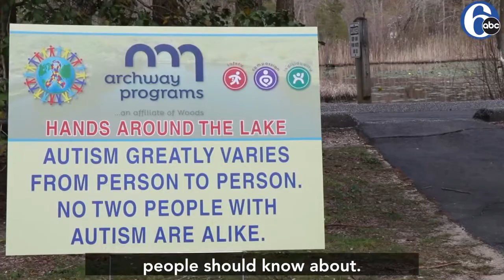Holding Hands for Autism at South Jersey School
6abc Action News joined Archway Programs (nonprofit) and local South Jersey community to raise awareness, acceptance and inclusion for autism at the 10th Annual Hands Around the Lake event on April 17th, 2019. Video credit: Matteo Iadonisi, 6abc Action News.